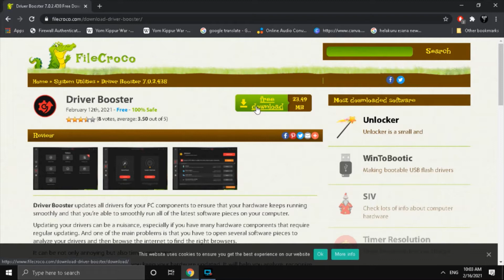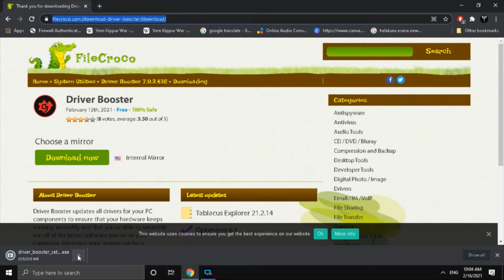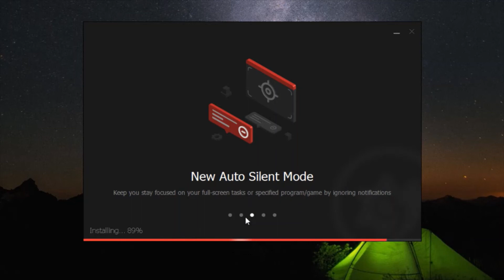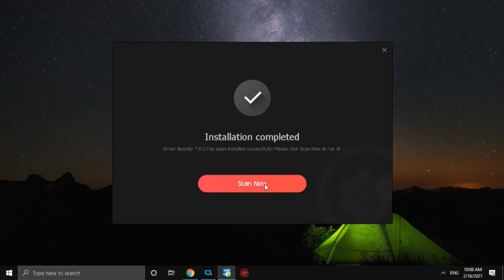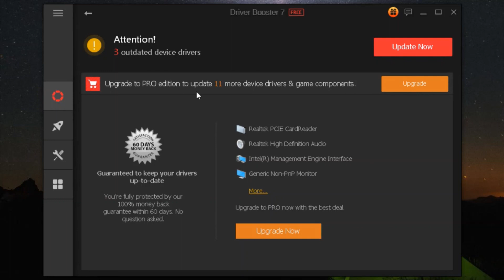Computer drivers update free sinhala - How to update your Windows 10 in sinhala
We help to improve your technical knowledge, we try to make your happy, we try to keep your laugh. Please stay with us. we are " SL MULTI media"

සහ Comment / Like කර අපේ  සහයෝගය දක්වන්න